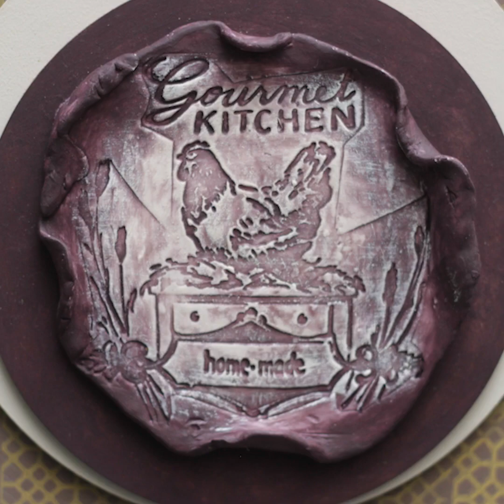Tania Islas - Passo a Passo Placa Frigideira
Carimbo Gourmet Kitchen Ref. 5652